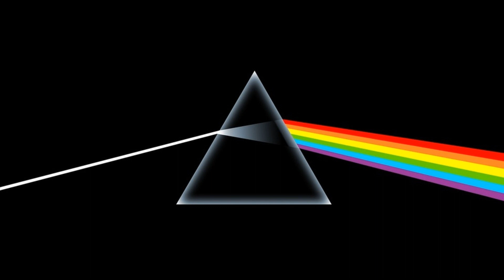Pink Floyd - Comfortably Numb [500% Slower] [MUST LISTEN]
I removed the Drums and Vocals from the Original with an AI Tool and applied Paulstretch.